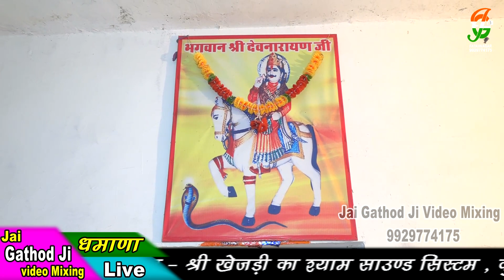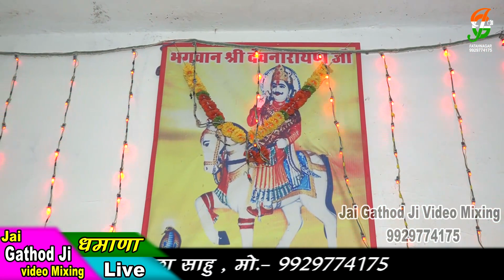देवनारायण भजन ll छोरिया मारी गावो ये बजावो गढ़ की गुजरिया ll मदन धनगर l धमाणा लाईव l gathod ji live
* bhajan#छोरिया मारी गावो ये बजावो गढ़ की गुजरिया
* Singer-मदन धनगर
                                                                                                                                                                                                                                                                                                                                                                                                                                                                                                                                    रिकोडिग -  Jai Gathod Ji Video Mixing , Fatenager
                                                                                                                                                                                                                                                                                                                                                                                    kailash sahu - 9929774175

धमाणालाईव